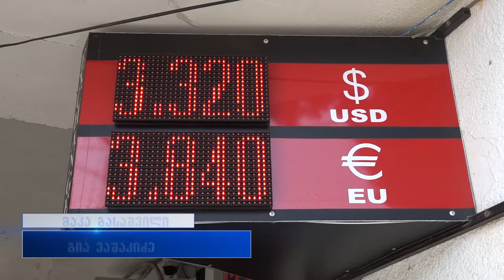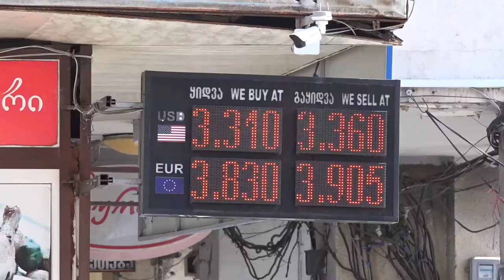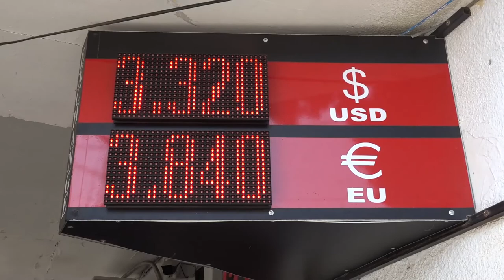ეროვნული ვალუტის გაუფასურება ისევ გრძელდება